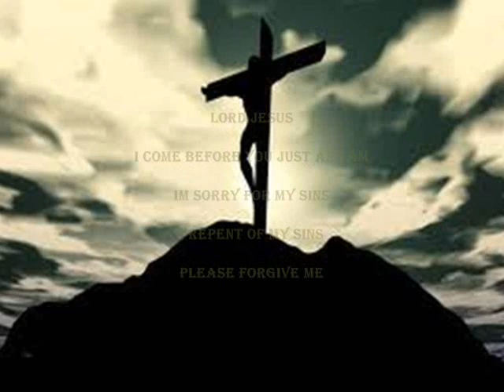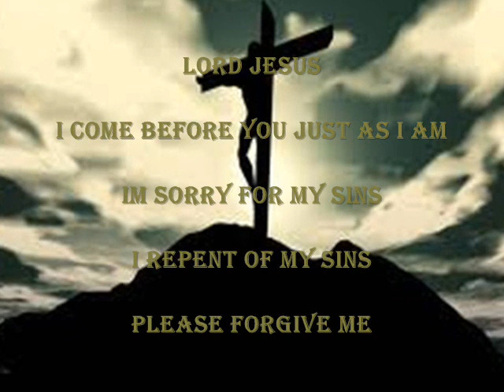Pray Everyday- Jimi BlackSheep